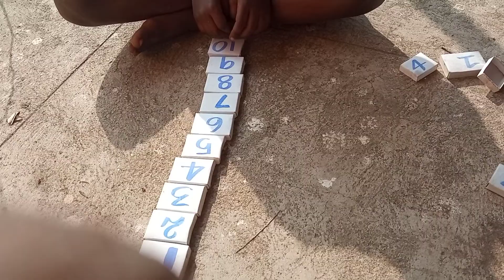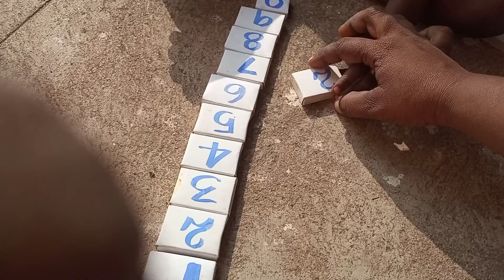illam thedi kalvi number